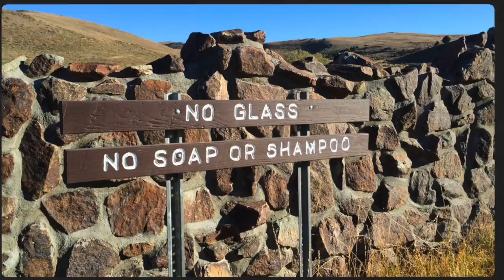2017 A Look Back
This video is about 2017 A Look Back